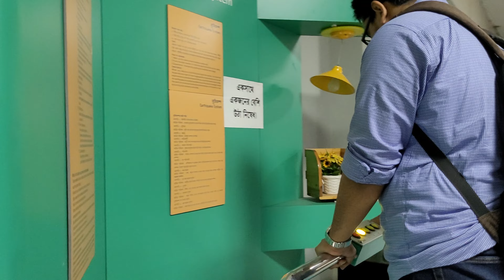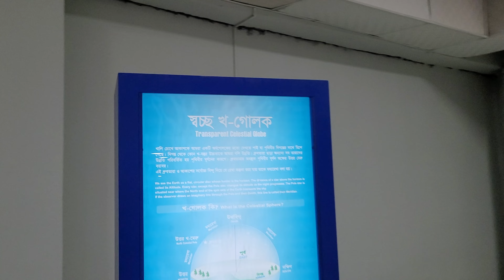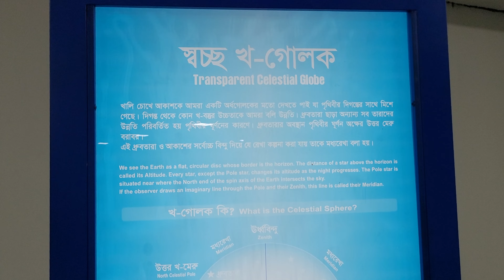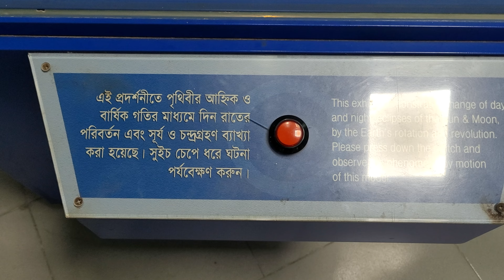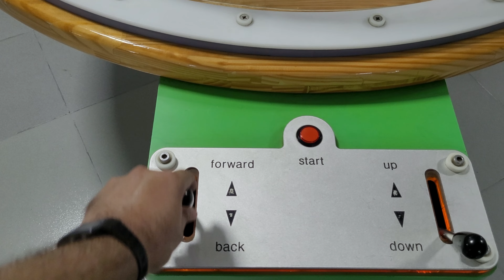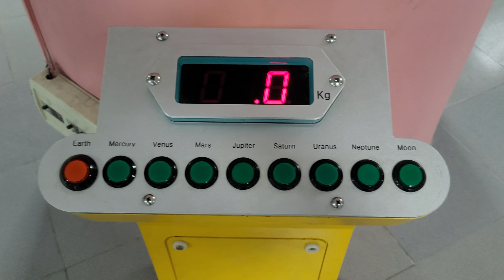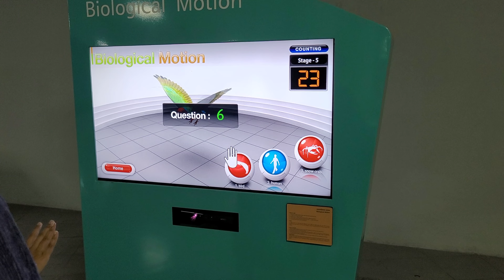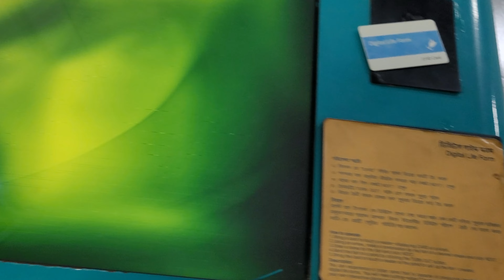Bangabandhu Sheikh Mujibur Rahman Novo Theatre Tour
Bangabandhu Sheikh Mujibur Rahman Novo Theatre is a planetarium on Bijoy Sharani Avenue in the Tejgaon area in Dhaka, Bangladesh. The Bangabandhu Sheikh Mujibur Rahman Novo Theatre opened to the public on 25 September 2004. It was previously named Bhashani Novo Theatre. It was made autonomous by Bangabandhu Sheikh Mujibur Rahman Novo Theatre Bill 2010. The space center was commissioned by the Ministry of Science and Communication Technology of the Government of Bangladesh. Built on 5.46 acres of land, its spaces range in size from its 21-meter dome, seating 275 people; to three-meter inflatable and portable domes where people sit on the floor. The planetarium was designed by architect Ali Imam. The Planetarium dome simulates Earth and its cool blue sky. This dome-shaped theater was built with the latest equipment, enabling visitors to soar into space as well as experience the thrills of an interplanetary journey in a three-dimensional environment. The curved ceiling represents the sky and shows moving images of planets and stars through projection onto a large-screen dome at an angle of 120 degrees. This planetarium features three kinds of exhibits. The Journey to Infinity presents a celestial show of stars, planets, and other heavenly bodies in virtual reality. The ai amader Bangladesh features Bangabandhu Sheik Mujibur Rahman's 7 March lecture, while The Grand Canyon describes North America's settlement clan, Garikhad, which existed in The Grand Canyon four thousand years ago.
Visitors need not look up in the dome to watch the show. Instead, they feel they are watching space live, with everything around them, presented by 150 projectors. The planetarium added a new capsule simulator and smart-step floor and 3D video.[5] In 2013 the planetarium added a Nuclear Industrial Information Centre.

বঙ্গবন্ধু শেখ মুজিবুর রহমান নভোথিয়েটার বা ভাসানী নভো থিয়েটার বাংলাদেশের রাজধানী ঢাকা শহরের বিজয় সরনিতে অবস্থিত একটি স্থাপনা। এখানে নভোমন্ডল সম্পর্কে বিস্তারিত জানার জন্য এবং নভো মন্ডলের ধারণা পাওয়ার জন্য কৃত্রিম নভোমন্ডল তৈরি করা আছে। ৫.৪ একর জায়গায় স্থাপিত নভোথিয়েটারটি বিজ্ঞান ও প্রযুক্তি মন্ত্রণালয়ের পরিচালনায় চলছে। ১৯৯৫ সালে গৃহীত সরকারি পরিকল্পনা অনুযায়ী বাংলাদেশ সরকার এটি স্থাপনের ব্যবস্থা নেন। এর নকশা করেন তৎকালীন গণপূর্ত অধিদপ্তরের উপপ্রধান আলী ইমাম। নকশাটি ১৯৯৭ সালের ১৭ মার্চ অনুষ্ঠিত একনেকের বৈঠকে অনুমোদিত হয় এবং ২০০০ সালের ১৭ জুলাই এর নির্মাণকাজ আরম্ভ হয়। শুরুতে ঢাকার আগারগাঁওয়ে জাতীয় বিজ্ঞান ও প্রযুক্তি জাদুঘরের পাশে এটি স্থাপিত হবার কথা ছিল। এর যন্ত্রপাতি স্থাপনসহ ভেতরের সব গুরুত্বপূর্ণ কারিগরী কাজ জাপানের অপটিকস্ ম্যানুফ্যাকচারিং কোম্পানি করেছে। স্থাপনা নির্মাণ করেছে বাংলাদেশী মাসুদ এন্ড কোম্পানি। বাংলাদেশ প্রকৌশল বিশ্ববিদ্যালয়ের অধ্যপক আলমগীর হাবিবের নেতৃত্বে একটি উপদেষ্টা কমিটি নির্মাণকাজ তদারকীতে অংশ নেয়। ২০০০ সালের ১৭ জুলাই থেকে ২০০১ সালের ৭ নভেম্বর পর্যন্ত কাজ করার পর তা বন্ধ হয় এবং পরে ২০০২ সালের মাঝামাঝি পুনরায় চালু হয়ে ২০০৩ সালের মে মাসে এর নির্মাণকাজ শেষ হয় এবং ২৫ সেপ্টেম্বর তারিখে গণপ্রজাতন্ত্রী বাংলাদেশ সরকারের প্রধানমন্ত্রী বেগম খালেদা জিয়া তা উদ্বোধন করেন। এটির নির্মাণব্যয় ১২০ কোটি টাকা। স্থপতি আলী ইমাম এই নভো থিয়েটারটির নকশা প্রণয়ন করেন। প্রাচীণ ধ্রুপদী ও আধুনিক নির্মাণরীতির মিশ্রণ অনুসৃত হয়েছে এ নভোথিয়েটারে। সপ্তর্ষীমণ্ডলের সাতটি তারাসহ সাত সংখ্যার বিশেষ গুরুত্ব আছে জ্যোতির্বিজ্ঞানে। এরই প্রতীকী রূপায়ন হিসেবে মূল ভবনের সামনের অংশে দুইপাশে সাতটি করে মোট ১৪টি ফ্রি হাইট রোমান কলাম আছে যার উচ্চতা ৪০ ফুট। ৩২ মিটার ব্যসার্ধ বিশিষ্ট মূল ডোমটির উচ্চতা ৫ তলার সমান। এতে আছে একটি স্পেস থিয়েটার গেম (২৭৫ আসন), একটি রাইড সিমুলেটর (৩০ আসন), চলচ্চিত্র ও স্লাইড প্রদর্শন সুবিধাসহ সম্মেলন কক্ষ প্রভৃতী। নভোথিয়েটারের তিনটি তলা মাটির নিচে এবং দুইটি তলা মাটির উপরে। প্রতিবন্ধীদের জন্য পূর্বদিকে রয়েছে আলাদা সিঁড়ি আর মাটির নিচের দুটি তলায় রয়েছে বিশ্বের সেরা বিজ্ঞানীদের পরিচিতি এবং আলোকচিত্র।